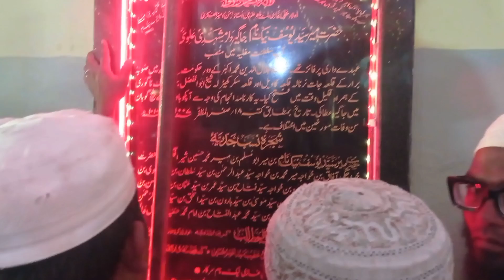दादा नेक नाम सरकार पंचगवहन संदल • Nek Naam Sarkar Sandal 2024 Panchgaon • Sameer Vlogs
▶️ Vlog Channel: @sameervlogs002
🎦 Shorts Channel: @mr.sameer02
📸 Editing Channel: @SameerEditz

Important Videos For New :-

इस वीडियो में आप देखेंगे "दादा नेक नाम सरकार पंचगवहन संदल" के बारे में, जो 2024 में पंचगांव का एक विशेष आयोजन है। समीर व्लॉग्स के इस एपिसोड में, हम आपको बताएंगे कि यह आयोजन क्यों महत्वपूर्ण है, इसके पीछे की कहानी और इसे मनाने का तरीका। जानें कैसे ये परंपरा आज भी लोगों को जोड़ती है और उनके विश्वास को मजबूत बनाती है।

Sameer Vlogs
From - Akola Maharashtra ( India )